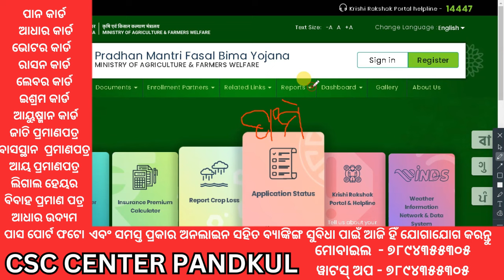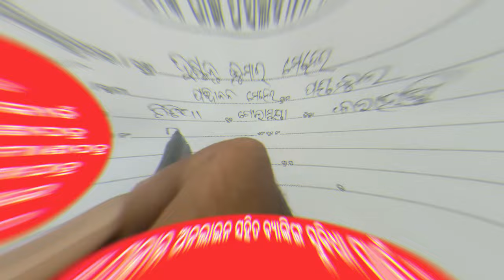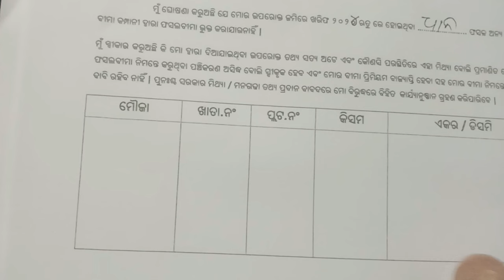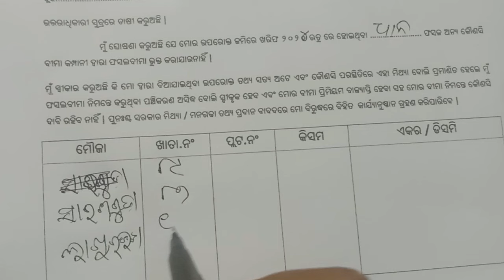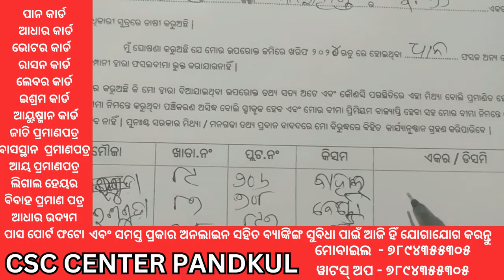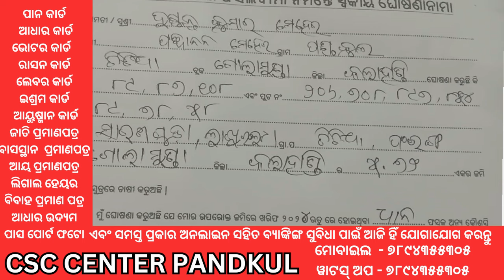pm fasal bima yojana online apply 2024 | pradhanmantri fasal bima yojana registration csc se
csc se pradhan mantri fasal bima yojana online apply
pmfby payment pending problem
pmfby reciept no kaise nikale
pmfby 2024
crop insurence apply online
crop insureance claim process
crop insurance 2024
crop insurance claim process 2024
pm fasal bima yojana online apply 2024
pradhanmantri fasal bima yojana registration csc se
pmfby 2024
pmfby online apply 2024
pradhan Mantri fasal bima yojana 2024
pradhan Mantri fasal bima yojana online apply
pradhan Mantri fasal bima yojana registration 2024
pradhan Mantri fasal bima yojana registration kaise kare
pradhan Mantri fasal bima yojana soyabin
pradhan Mantri fasal bima yojana csc se